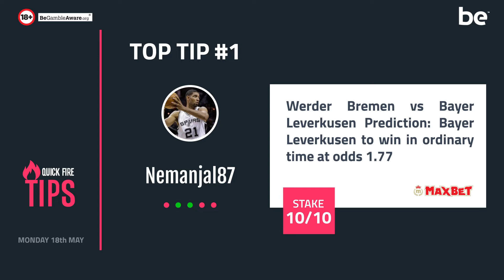Betting tips today | The best bets for Monday 18th May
In this the best bets video series, we are presenting the top 3 betting tips today.
Get more hot betting tips for today by creating a free bettingexpert account on our website.

As always, we do ask you to gamble responsibly.

bettingtips